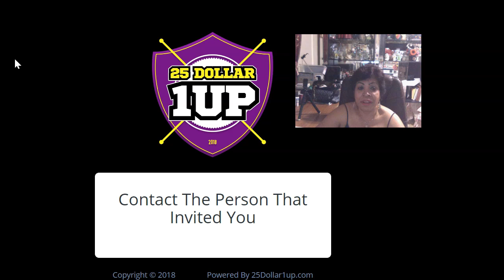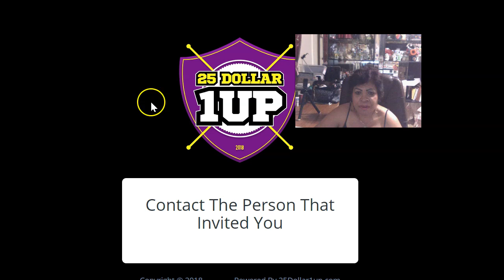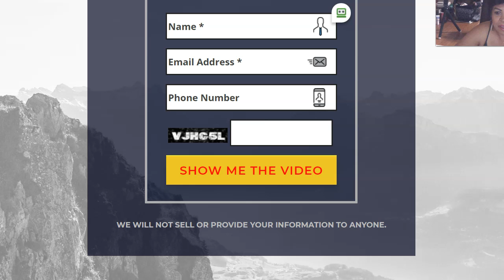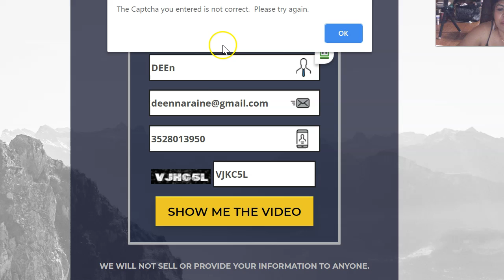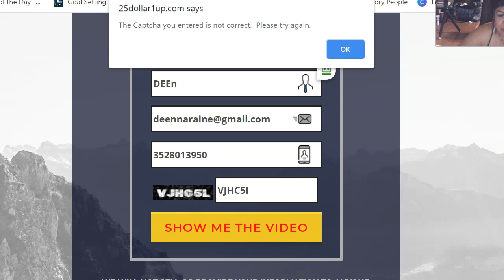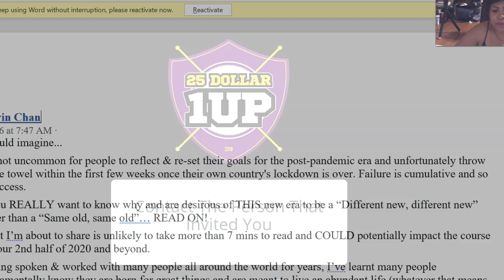THE BEST MONEY MAKING ONLINE BUSINESS 25DOLLAR 1UP 2020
The best money making online business 25Dollar 1UP 2020 is changing so many lives globally.

I know there are a lot of you out there that are looking for a way to make money online daily especially with this corona pandemic.

The name of this system is called 25 Dollar 1up.  This 25 Dollar 1up offers digital product packages that give you access to training, tools, resources that will help you to grow any online business.
Plus you get to earn 100% commissions on each one of these product level packages.

..The Gold level which pays out $25 dollar payments.

..The Platinum level which pays out $100 dollar payments.

..The Diamond level which pays out $250 dollar payments.

..The Enterprise level which pays out $500 dollar payments.

..And finally the Elite level which pays out $1,000 dollar payments.

All of which are paid out instantly directly to you which allows you to make money online daily.

Training and Support is Available